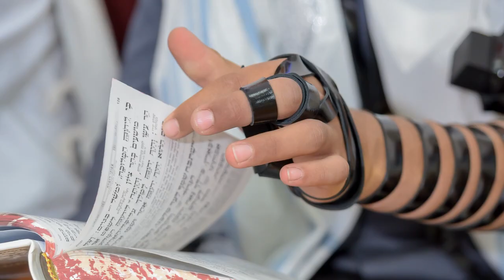צלם לעלייה לתורה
צילום עלייה לתורה בבית כנסת
צילום מקצועי ואומנותי מתוך היכרות עם המסורת ומבנה הטקס והתפילה
גילברטו צלמים